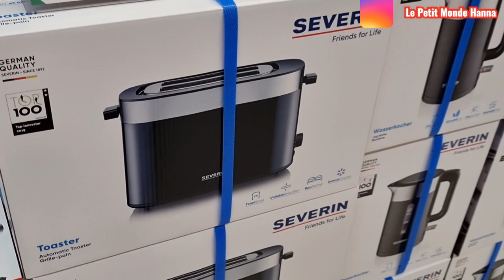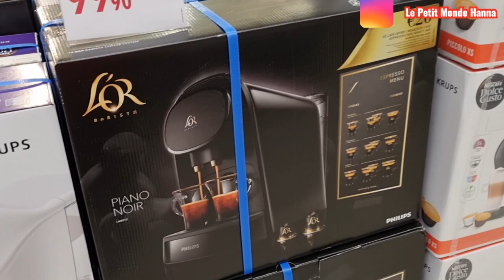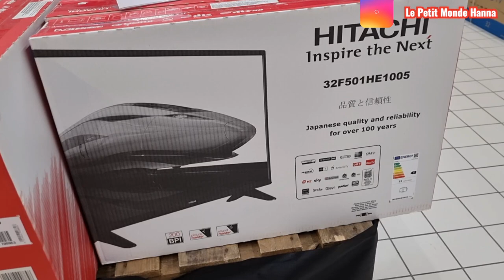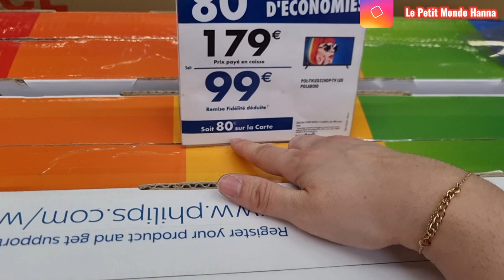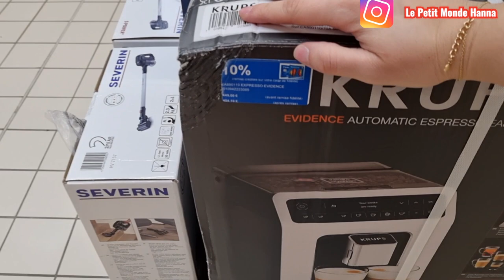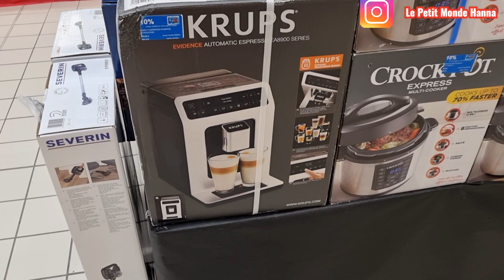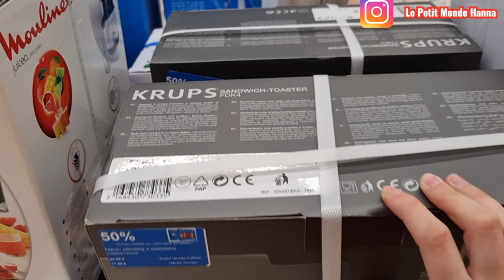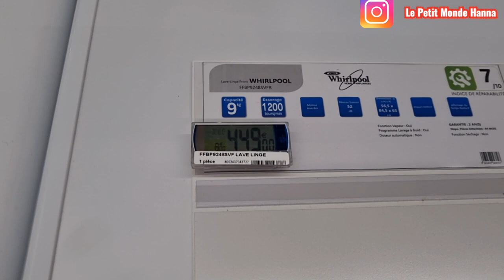CARREFOUR 16-04 PROMOTIONS ET BONS PLANS